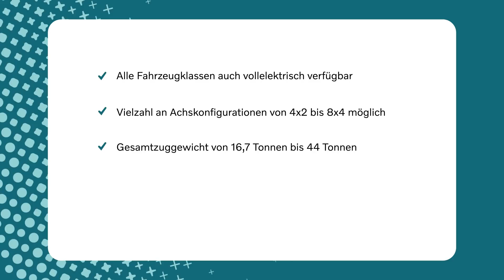Für welche Einsatzbereiche machen Elektro-Lkw Sinn | Elektromobilität kurz erklärt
In dieser Folge unserer Videoreihe widmen wir uns der Frage, in welchen Einsatzbereichen Elektro-Lkw heute schon Sinn machen können, welche Aufbauten möglich sind und was es zur Nutzlast zu sagen gibt.

Ihr habt Fragen, die wir vielleicht in einem unserer nächsten Videos aufgreifen sollten? Dann schreibt uns einfach unter:

▬ Mehr über Elektromobilität ▬▬▬▬▬▬▬▬▬▬▬▬

Mehr Infos zum...

Alternative Antriebe sind in unserer Strategie für die Umstellung auf einen nachhaltigen Transport unverzichtbar. Je nach Ihren Einsatzbereichen bieten wir unterschiedliche Lösungen für alternative Antriebe an. Unsere Lkw mit Gasantrieb eignen sich für schwerere Einsätze auf längeren Strecken, während unsere elektrischen Lkw perfekt für den Stadtverkehr geeignet sind. Darüber hinaus können unsere dieselbetriebenen Lkw mit HVO betrieben werden, das aus nachwachsenden Rohstoffen gewonnen wird.

Volvo Trucks ist ein globaler Anbieter von umfassenden Transportlösungen, vom mittelschweren bis hin zu schweren Lkw. Volvo Trucks ist Teil der Volvo Group, einem der weltweit größten Hersteller von Lkw, Bussen und Baumaschinen sowie Schiffs- und Industriemotoren, sowie einem breitem Spektrum an Finanzierungs- und Service-Dienstleistungen. Volvo Trucks hat sich dabei besonders den Grundwerten Qualität, Sicherheit und Umweltschutz verschrieben. In Deutschland befindet sich der Sitz von Volvo Trucks in Ismaning bei München, der Konzernsitz befindet sich im schwedischen Göteborg.

▬ Mehr Videos ▬▬▬▬▬▬▬▬▬▬▬▬▬▬▬

▬ Noch mehr News zu Volvo Trucks! ▬▬▬▬▬▬▬▬▬▬